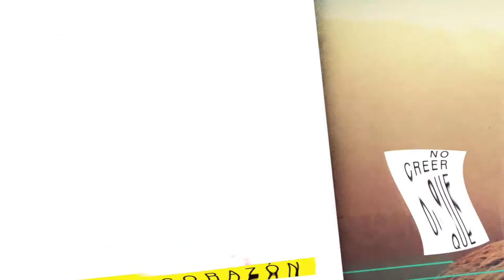¿Por qué caminar es un ejercicio espiritual?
Mi reflecion !